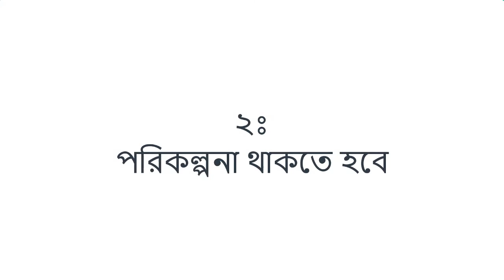How to stay MOTIVATED || মোটিভেশন ধরে রাখার উপায়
We get motivation from several people or events but we can not keep up the flow.